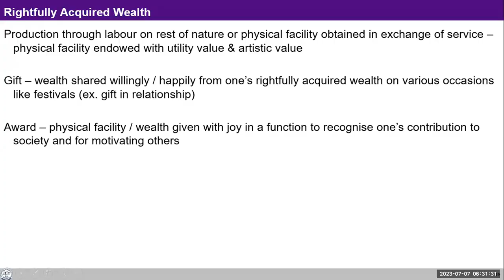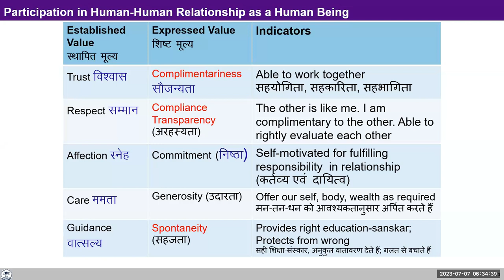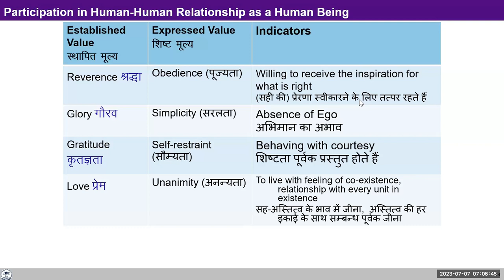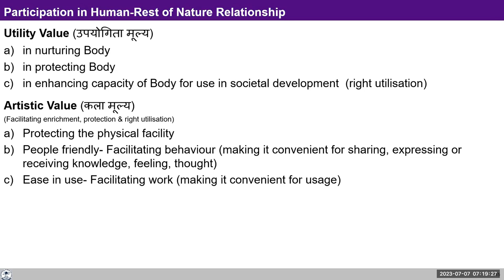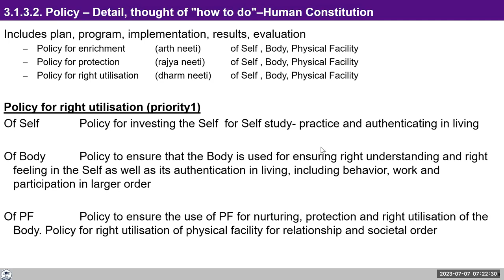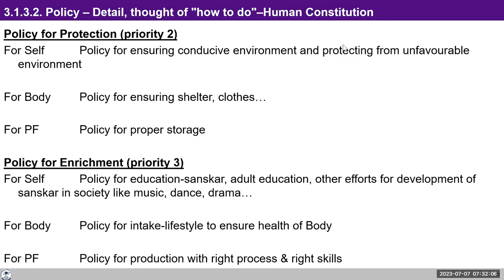D100 UHV III Batch 7 Lecture 21 Human Conduct ( Model 2 )2023 07 07 Hindi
Chapters
00:00 पुनर्कथन
20:00 क्या ये स्थापित भावनाएँ हर किसी के लिए होंगी?
26:07 श्रेष्ठा और आस्था में अंतर
27:40 चिड़चिड़ाहट कैसे न हो?
32:56 शिष्ट मुल्या
33:30 स्टैपिथ मुले की जांच कैसे करें
37:11 सामग्री: मानव और शेष प्रकृति के बीच में मूल्य
49:54 ऊर्जा को कैसे समझें
51:11 कलाओं और नीति को कैसे समझें?

For Self-reflection:

As part of the discussion on character today, we talked about the following -
Compassionate behaviour, work & participation in larger order on the basis of human values

Behaviour– ensuring justice, mutual happiness  (while also filling the gaps created in ignorance)

Work – ensuring preservation, mutual prosperity (while also filling the gaps created in ignorance)

Evaluate your present state on these counts as compared to the desired state

Note your observations and we can discuss them tomorrow.